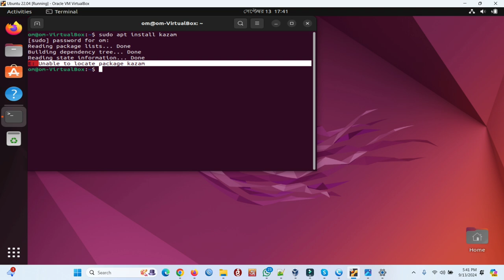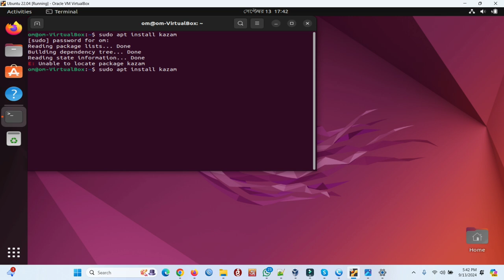How to fix unable to locate package in Ubuntu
E: Unable to locate Package ?
In this video i will show you How to fix unable to locate package in Ubuntu.
Are you getting the "E: Unable to locate package" error in Ubuntu while trying to install software? This video will show you simple and effective ways to fix this common issue. Whether you're using Ubuntu 20.04, 22.04, or any other version, follow these step-by-step instructions to update your package lists, check for the correct repository, and successfully install the software you need. From updating APT repositories to troubleshooting your source lists, we’ve got you covered. Watch now and get rid of that pesky error!